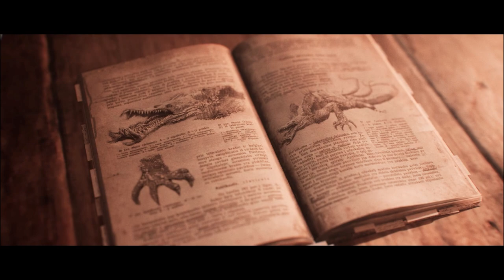Evil West CHAPTER 7 & 8 - Smoke and Mirrors & Pharmakon FULL GAMEPLAY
Evil West Gameplay FULL GAME Walkthrough Chapter 7 & 8. The leaches previously found in the Devil's Pass have proved to be giant containers, transporting an accursed blood from this ancient creature, capable of turning humans into monsters instantly. Jess finally reunites with Edgar, who is successful in retrieving the remedy for William's transformation - La Orchid de la Vida, capable of supressing Jesse's father's ciolent behaviors and supposedly even curing him from vampirism altogether. I hope you enjoy it! ❤️

As one of the last agents in a top-secret vampire-hunting institute, you are the final line between humanity and a deep-rooted terror that now emerges from the shadows. Rise up to become a Wild West Superhero, eradicate the vampire threat and save the United States.